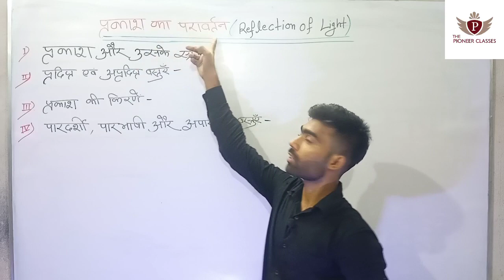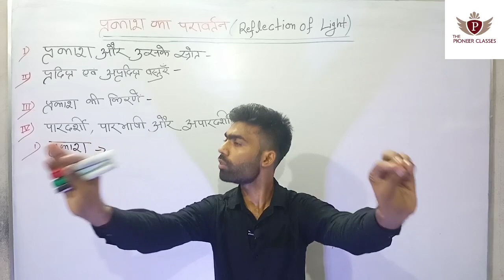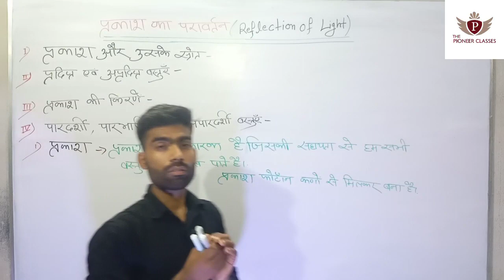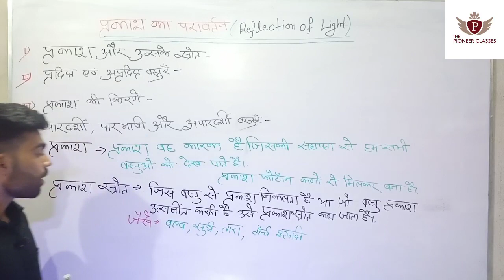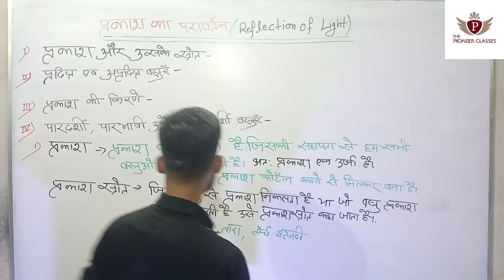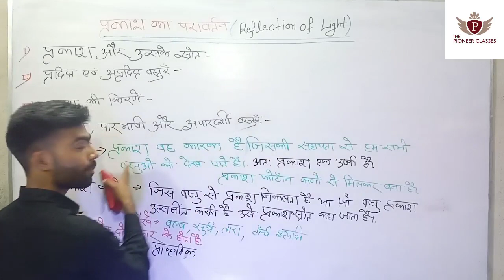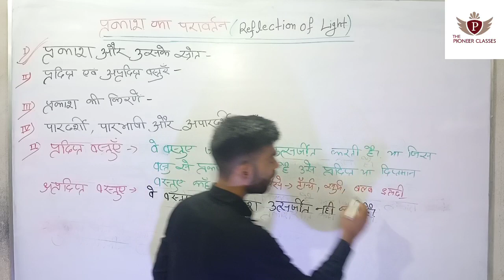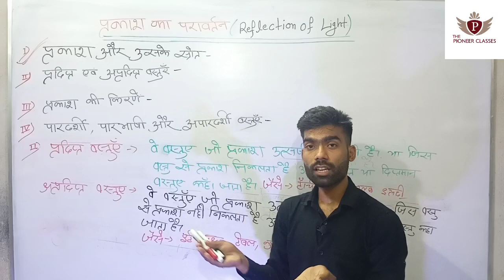Class 10th physics,chapter 1 reflection of light, prakash ka pravartan in hindi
दोस्तों आपके अपने YouTube channel
The pioneer classes मैं आपका स्वागत है। आज मैं आप लोगों को इस वीडियो में भौतिकी का पाठ 1 प्रकाश का परावर्तन /reflection of light के बारे में पढ़ेंगे और अगर आपको समझ में आएगा अच्छा लगेगा तो कमेंट बॉक्स में जरूर लिखेगा और वीडियो को शेयर भी कीजिएगा।
 धन्यवाद
दोस्तों अगर क्लास 10 के त्रिकोणमिति पढ़ना चाहते हैं जो नीचे दिए गए लिंक को टच करें और आसानी से बहुत ही आसान भाषा में अब त्रिकोणमिति पढ़ सकते हैं